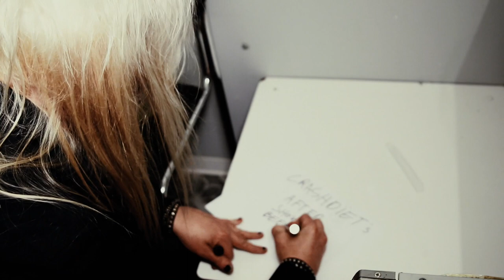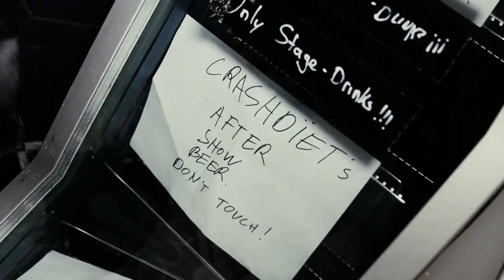CRASHDÏET - IDIOTS ON TOUR (day 7)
Day 11 of the "IDIOTS ON TOUR" Milan, Italy

Video edited by: Martin Sweet
Filmed by Therese Billing & Mats Wernerson
The song is taken from the upcoming album RUST.